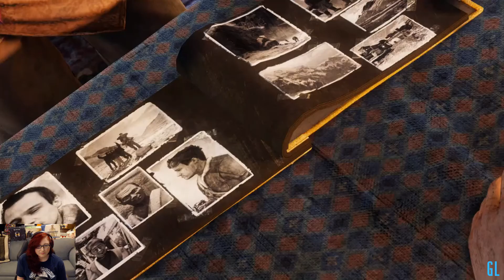Uncharted 2: Among Thieves pt9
So we're back at the beginning. At least now we know how we came to be in that terrible train crash. But the crash is over and survival is the main priority now. Which would be a whole lot easier if there weren't so many dudes with guns around!